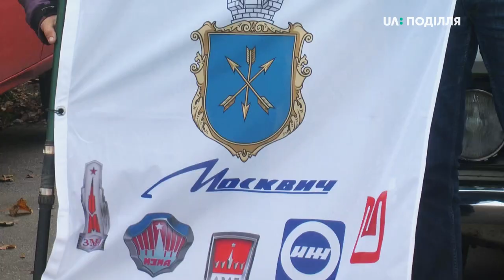15 хмельницьких власників автомобілів «Москвич» об`єдналися в клуб «за інтересами».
У Клуб любителів радянської марки машин «Москвич» об’єдналися  15 хмельницьких автомобілістів. Тепер разом тюнінгують свої автівки, їздять на відпочинок та беруть участь в перегонах.